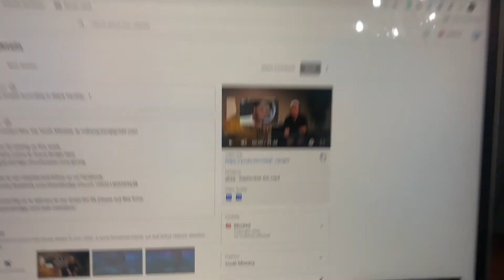gbyg: the Gospel According to Black Panther, part 1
If you would like us to add you to our email list fill, please out this form:

ALL IMAGES OF BLACK PATHER ARE OWNED BY DISNEY.